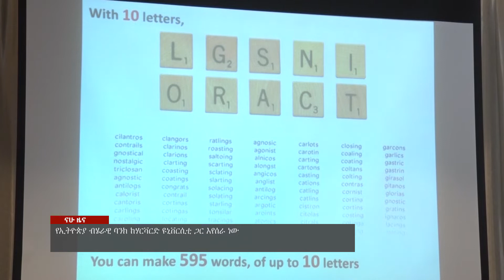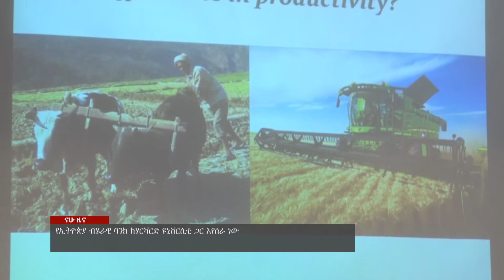የኢትዮጵያ ብሄራዊ ባንክ ከሃርቫርድ ዩኒቨርሲቲ ጋር እየሰራ ነው